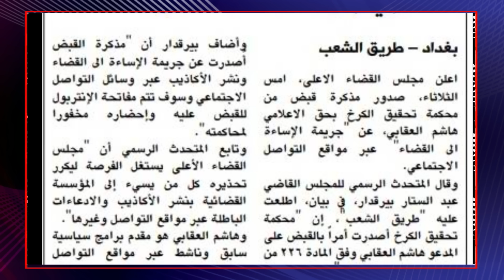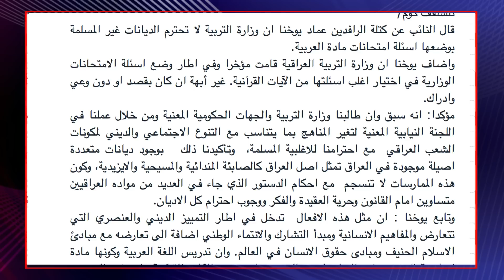اضواء على العراق : تتوالى الاحزان والمآسي والمسؤولين الفاسدين يتخبطون